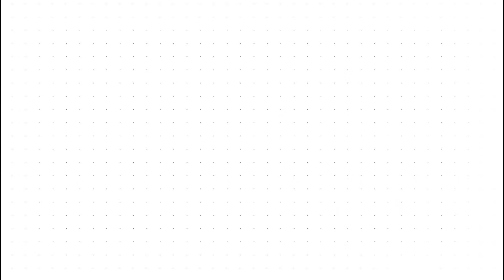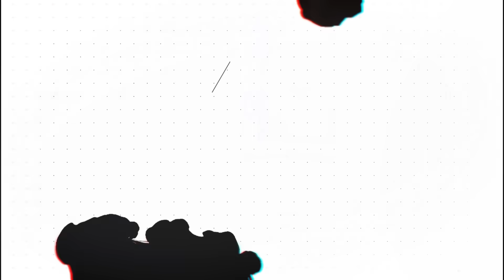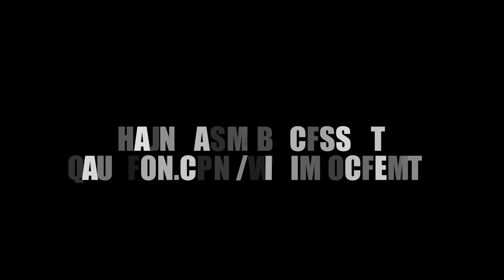Doctor Exposes the Medicine That Saved His Life | Official Preview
Dr. David Fajgenbaum nearly died five times before discovering a treatment that saved his life — using a drug that already existed. In this powerful episode, Dr. Fajgenbaum shares his extraordinary journey from Division I college athlete to groundbreaking physician-scientist after being diagnosed with Castleman disease, a rare and deadly illness. He reveals how he turned personal tragedy into a mission to repurpose FDA-approved drugs using AI, and how his nonprofit, Every Cure, is now saving lives around the world. This emotional and inspiring conversation dives into the failures of the traditional healthcare system, the promise of drug repurposing, and what it really means to fight for your life.

Chasing My Cure (Amazon)